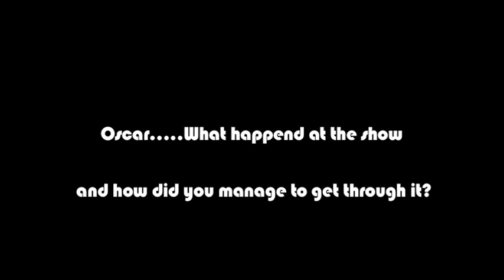Hell City Glamours | US TOUR 2009 | Rock City Networks